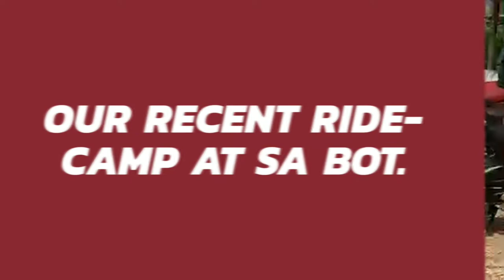The first time to "Fat Pig Mountain "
Our monthly rideout with members from Bangkok, Saraburi, Korat and Lopburi.
We headed out to the 'Depot'.meeting at 11am.
Took the back roads to Sabot, North of Lopburi  province. A relatively unknown area with a nice big, clean lake, fishing and swimming. Lots of nice trails leading all over the place. Setting up and cooking in place we enjoyed the peace and tranquility with spectacular mountain views surrounding us.
The next morning we took a quick stop at what locals call "Fat pig mountain ". Lovely location unlike its name!
The second night we camped at Sap Ta Khian resevoir with a heavy rain storm but still ate and drank well due to Pairoj and Rab.
The next morning we met up with Anna our Lopburi member for a coffee and cake before heading up the mountain to Khao Phraya Doenthong Viewpoint. Here we camped over and got hit by a very hard storm. All the tents were good and no problems except the damp surroundings. The fire kept burning all night so coffee in the morning then headed home for lunch.

Thanks to:
Am
Pairoj
for pictures and videos.

Anyone wanting to join us say hi on our fb page.